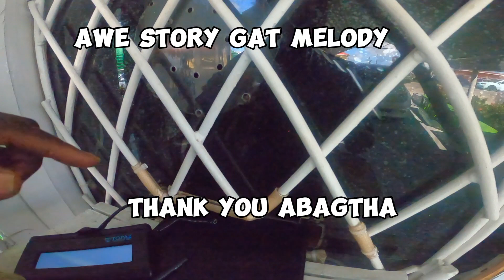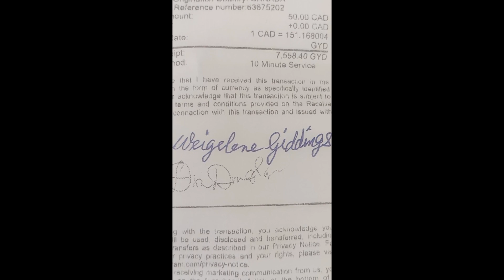collecting money for Granny